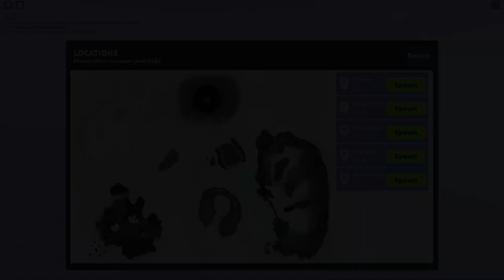New Scylla Rescript in Kaiju Universe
In this video I will be showing the new Scylla Rescript that just got added to KU